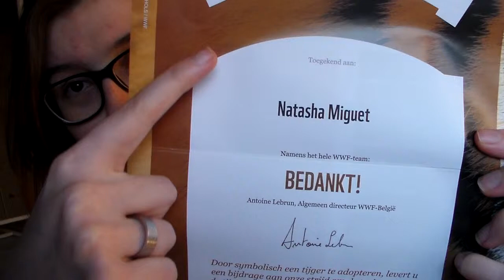Received a package from WWF to thank me